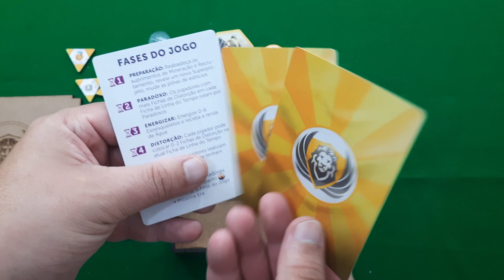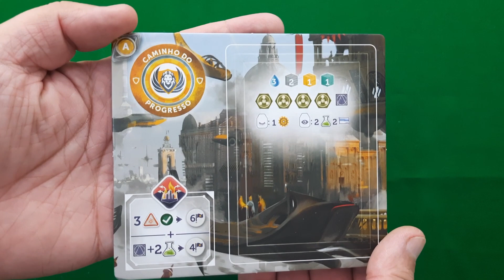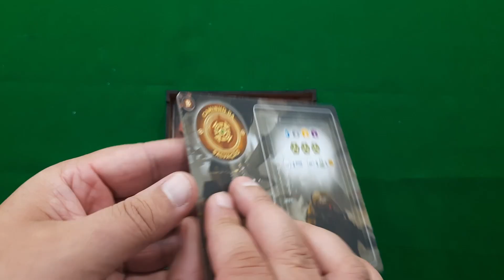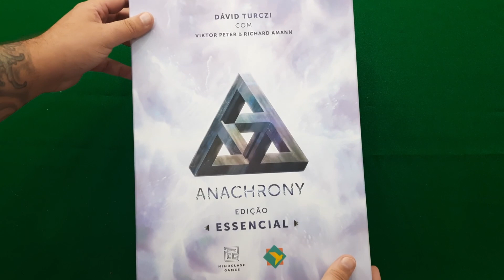ANACHRONY | Insert e como organizar!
Vocês já se perguntaram da importância e eficácia de um INSERT planejado para o seu jogo?

Então se liguem aí neste vídeo!

Abraço!